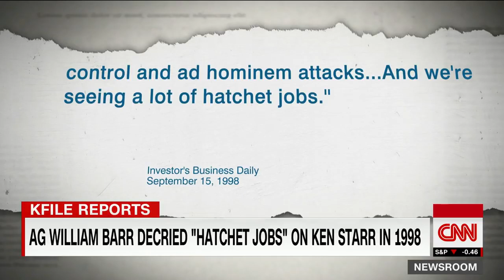1998 interview comes back to haunt William Barr.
#1998 interview comes back to haunt William Barr.mp4